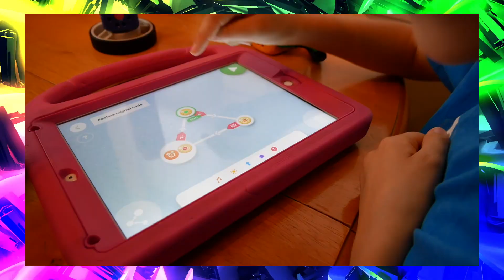Roughed Up Robots (Sherman Saga Part 3)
Robots Pip and Pop are trying to save Cozmo and the other robots. But it is hard to save the robots when they are captured as well.

RobotFamily10

More about Robo Wunderkind:
Robo Wunderkind designs robots to help children learn about coding and
technology through play. The robots are safe and usable for children as young as 5
and are built to introduce them to coding concepts with a fun and engaging tool
that can be used in an infinite number of ways. Our three companion apps come
with different levels of complexity, allowing children to grow in their capabilities
with the robot for years to come. Each kit comes with different modules that can be
connected and used in a variety of ways as well as utilizing LEGO pieces through
the compatible attachments.

More than anything, we want you to help us show how children can learn from
playing and enjoying Robo Wunderkind robots!